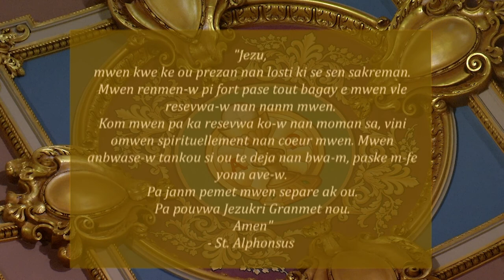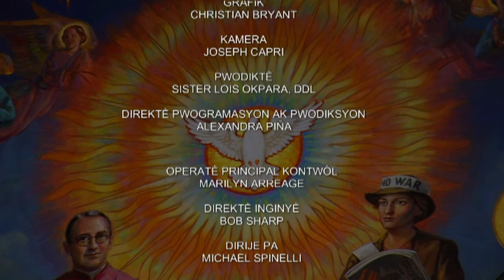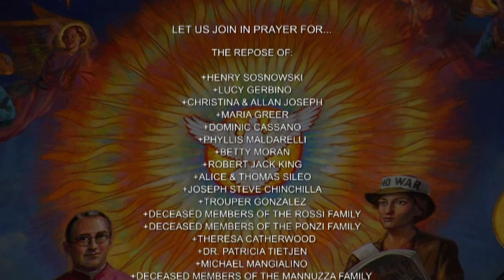Creole Mass 7-14-21